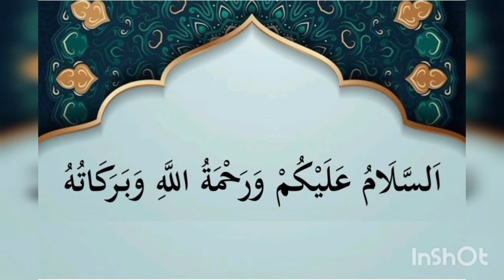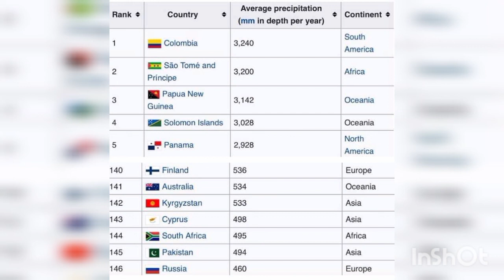maximum rain in world and minimum rain in word per year _ Dubiya ma sab se zyada barish kahan hoti h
In this video we are providing information about rainfall sequence of countries in countries and country name where does it rain maximum in world and where does it rain minimum in this world per year